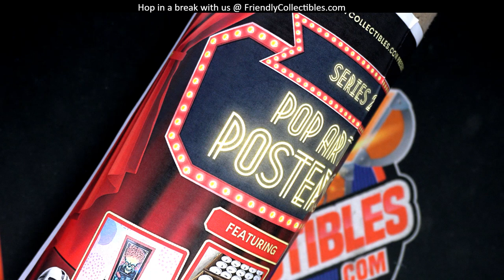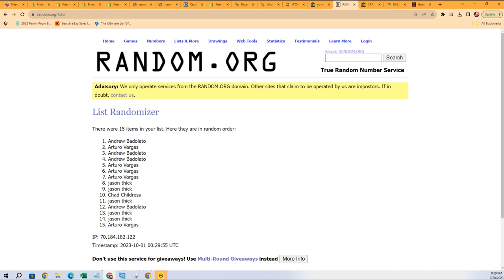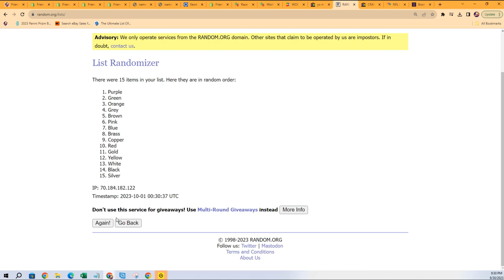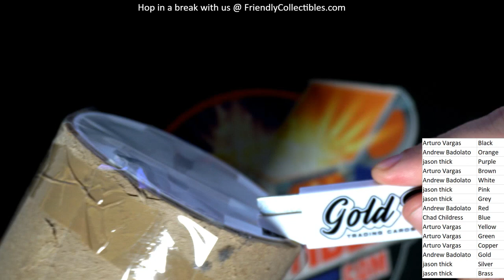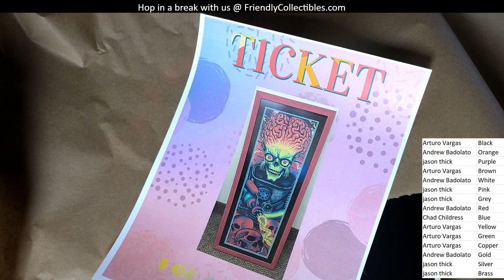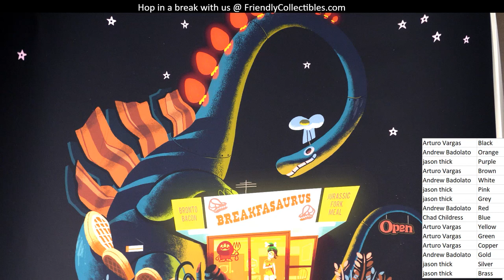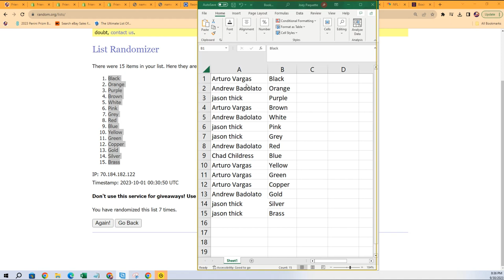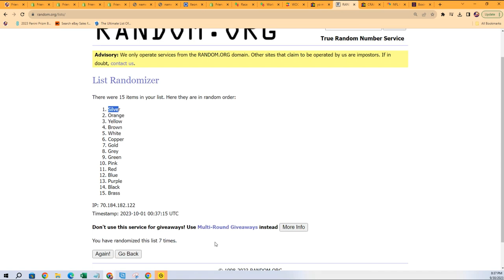Pop Art Posters Series 2 Wave 1 ID S2POPARTPOST134